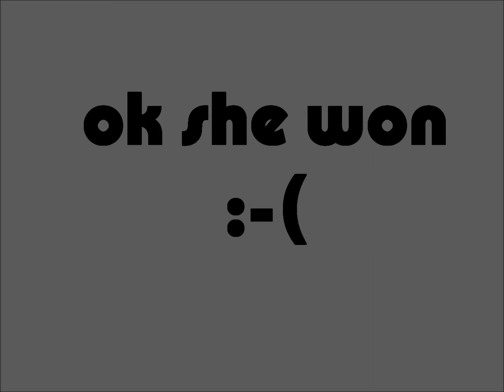IGGY goes crazy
Iggy engages in a dance contest against a little girl and goes crazy.